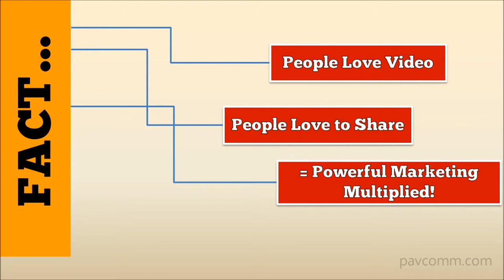mobile website and video marketing Phoenix, AZ